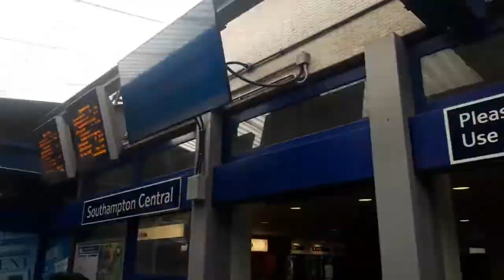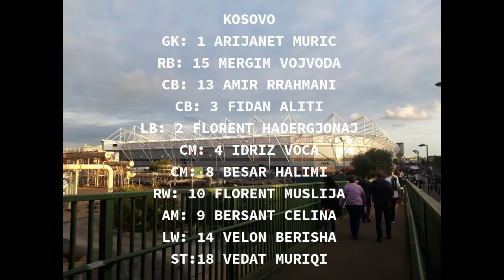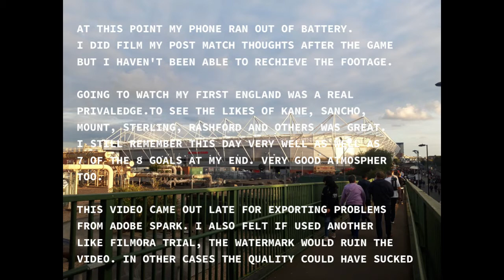England vs Kosovo vlog 2019 | 8 GOAL THRILLER IN MY FIRST EVER ENGLAND GAME!!!